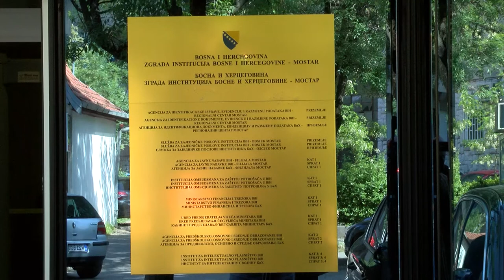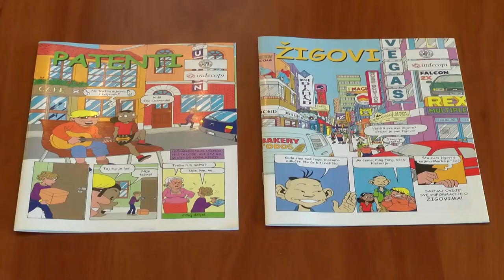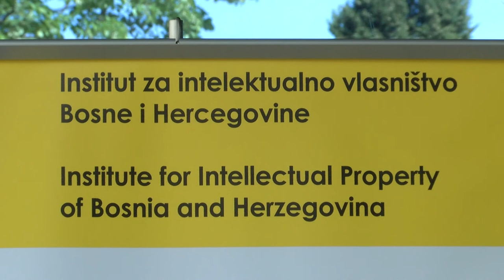NAŠA TV | SVJETSKI DAN INTELEKTUALNOG VLASNIŠTVA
Novinarka: Anja Bodiroga